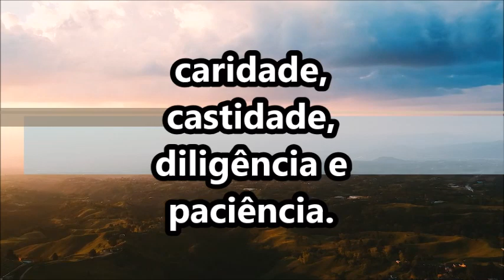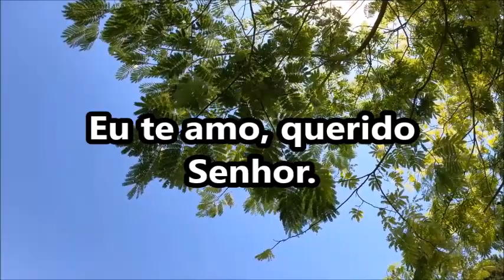Oração da tarde / Dedique essa tarde a Deus